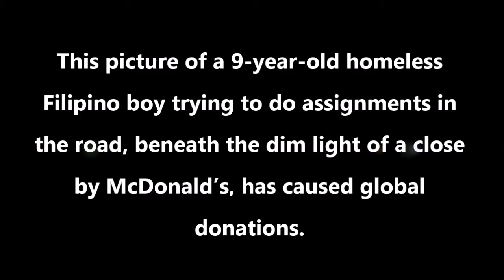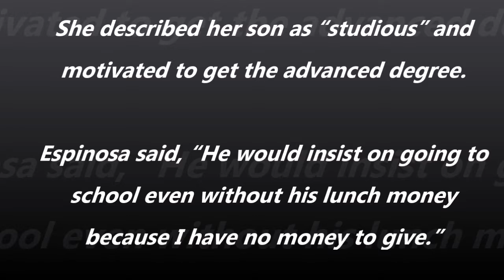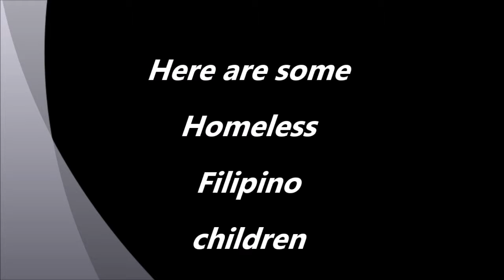Philippines Travel Site - Homeless Filipino Boy Gets Scholarship After Doing This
About this weeks episode:
This picture of a 9-year-old homeless Filipino boy trying to do assignments in the road, beneath the dim light of a close by McDonald’s, has caused global donations.

SCHEDULE

Bitcoin:1KXy9V7rJGGbbYahQdjmBd8nMrMoSiV3FN
Litecoin:LP9Ec63UnBPJCujzTxT1d897oBJ1GabH2L
Dogecoin:DHuD8vCMffL5dDXmVnYQtFNwMj3BFsHcGv